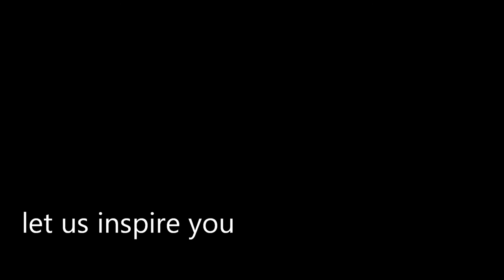Imagine Home Audio (San Diego Home Theater and Home Automation)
San Diego Home Theater, Home Automation, and Multiroom Audio Video